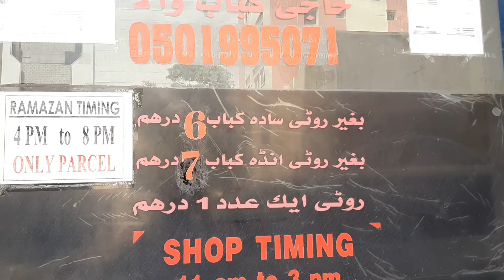40 Sal Se Dubai Me Chapli Kabab Banane Wala Pakistani, Taste Ne Arbio or Indians Ko.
40 Sal Se Dubai Me Chapli Kabab Banane Wala Pakistani, Taste Ne Arbio or Indians Ko.